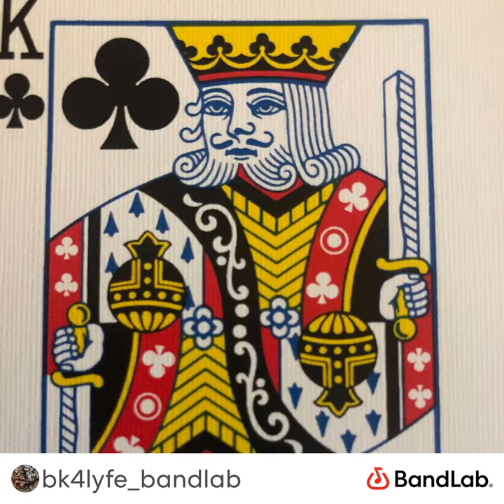Crowned The King (Remix,Remastered) by BLAYNEAK